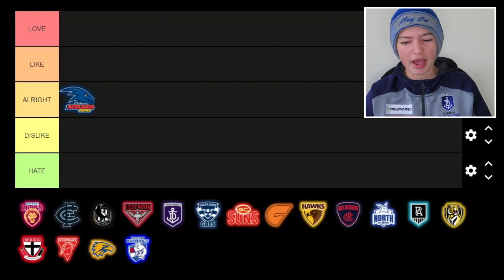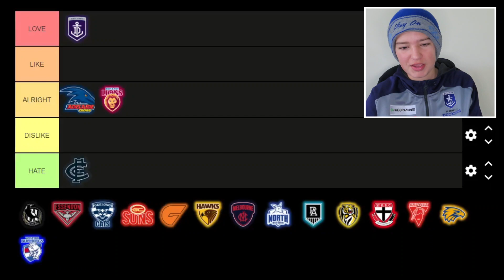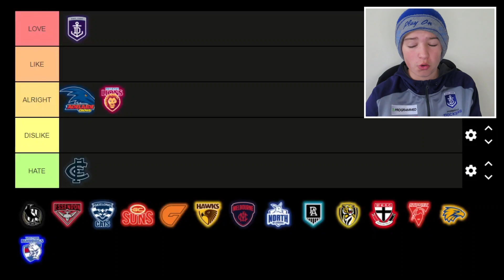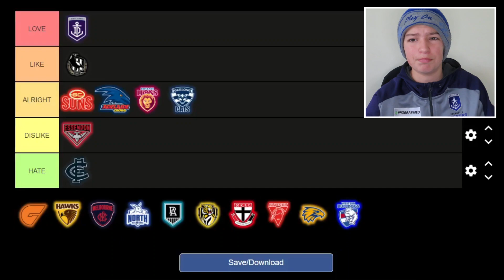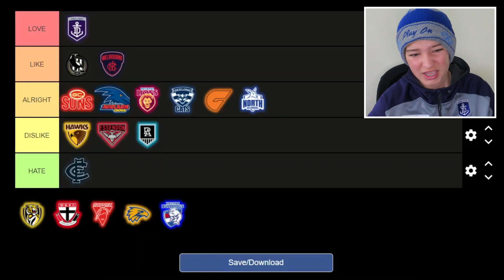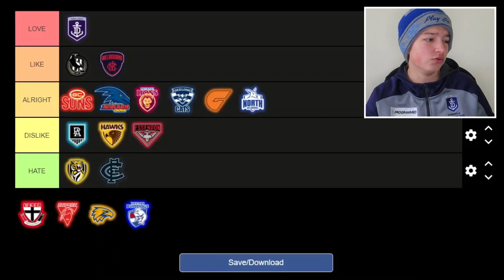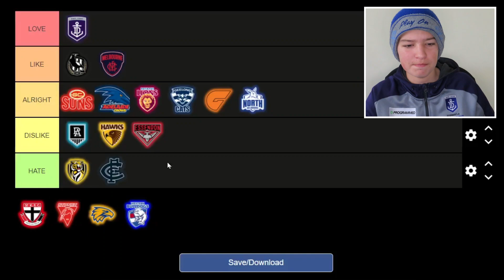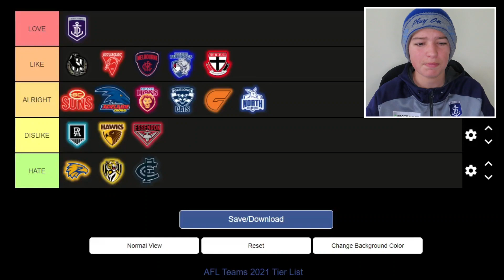RANKING AFL TEAMS *2021 EDITION*